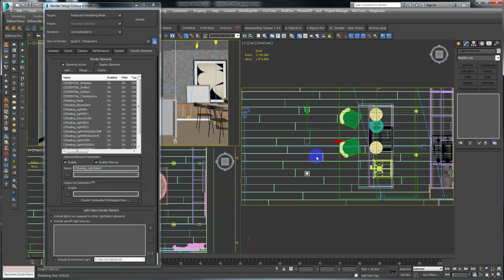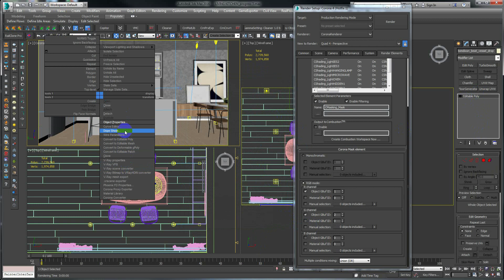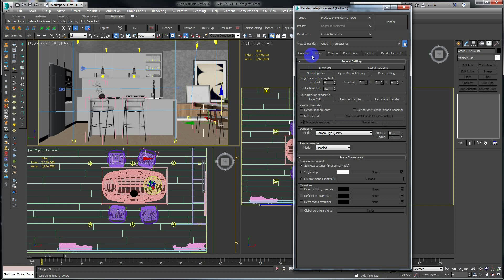Seri Interior Rendering Untuk Pemula #21 : RENDER SETTING & RENDER ELEMENT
Sebelum melakukan final render, kita harus mempersiapkan render setting final dan mempersiapkan semua render element yang kita butuhkan untuk meningkatkan kualitas hasil akhir melalui proses post production di photoshop. Di video ini saya akan menjelaskan tentang render setting dan cara menambahkan render element.